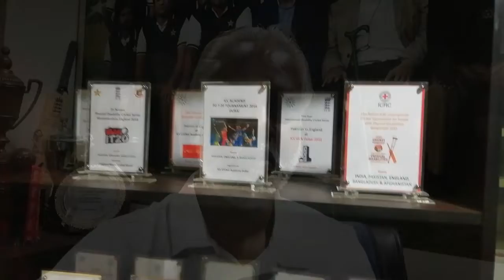PDCA congratulate to Rashid Latif for starting his YouTube Channel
Pakistan Disabled Cricket Association